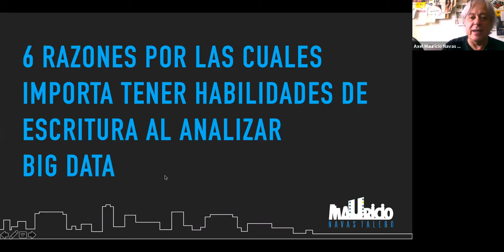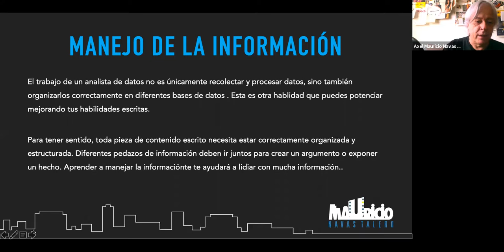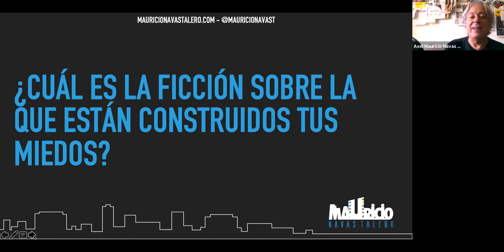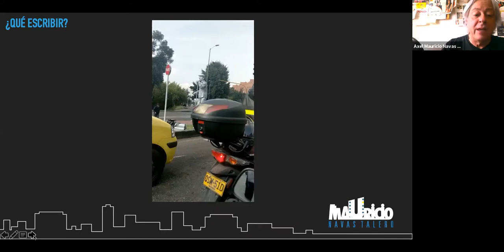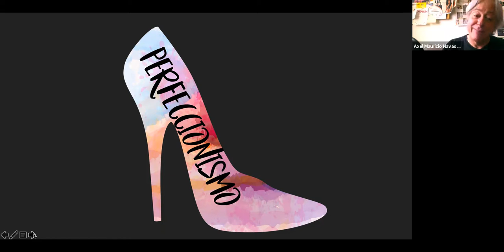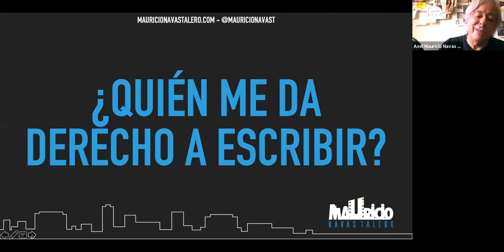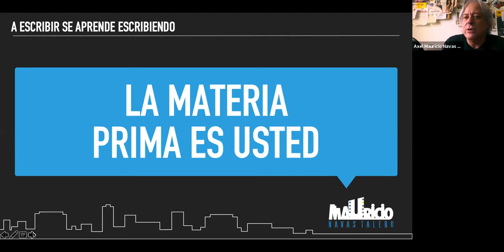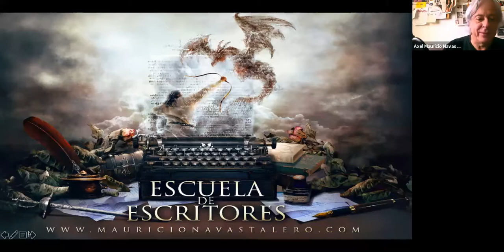Taller de StoryTelling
Presented by WWCode Bogota

Acompáñanos en este taller de StoryTelling una de las técnicas de Design Thinking, donde aprenderás muchísimo sobre esta y podrás aplicar en todo lo qué dispongas para lograrlo. Aprende cómo contar tu historia de Tecnología de modo que otras personas la comprendan fácilmente.

Este taller cuenta con el apoyo de SmartFilms, quienes nos compartirán la convocatoria a su Festival de Cine con celulares. La tecnología y el lenguaje audivisual juntos.

Speaker:

Mauricio Navas Talero, con más de 30 años dedicados a la escritura, 4 premios Simón Bolívar, 5 Indias Catalinas, 2 TVyNovelas y más 2000 libretos escritos para televisión – Azúcar, La Alternativa del Escorpión, La Otra Mitad del Sol, La Mujer del Presidente, La Lectora, Pura Sangre, Punto de Giro, Alias El Mexicano, Azúcar 2016 y más recientemente, El Inquisidor, es en la actualidad presidente de su empresa de contenidos, All Media Atelier, director de la Escuela de Escritores de Mauricio Navas Talero y director creativo de SmartFilms y SmartFilmsClass

Women Who Code es una organización global sin ánimo de lucro dedicada a inspirar a las mujeres a la excelencia en carreras en tecnología. Nuestra visión es un mundo donde las mujeres estén proporcionalmente representadas como líderes técnicas, ejecutivas, fundadoras de compañías, inversoras de capital, miembros de juntas e ingenieras de software.

Código de conducta: Women Who Code (WWCode) está dedicada a proveer una experiencia empoderadora a todas las personas quienes participan o apoyan nuestra comunidad. Nuestros eventos están dirigidos a inspirar a las mujeres a la excelencia en carreras en tecnología, y cualquiera quien esté allí para este propósito es bienvenid@.

Directoras WWCode Bogotá:
Tania Vaca
Isabel Yepes
Carolina Rozo
Vanessa Cervini
Staff Global:

Newsletter: Suscríbete en nuestro sitio web para recibir nuestro boletín de noticias cada miércoles, el cual incluye tiquetes gratuitos y descuentos a eventos de tecnología, oportunidades de empleo y otros importantes anuncios.